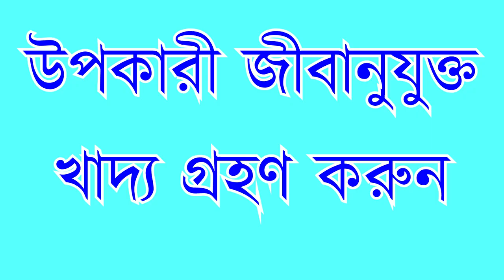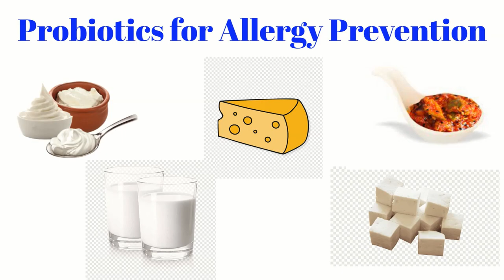Natural Ways to Defeat Allergies | কিভাবে এলার্জির সমস্যা থেকে বাঁচবেন?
কিভাবে এলার্জির সমস্যা থেকে বাঁচবেন? Natural Ways to Defeat Allergies
অ্যালার্জি প্রতিরোধ করার প্রাকৃতিক উপায়:
Shut Out Breezes to Defeat Allergies, অ্যালার্জি প্রতিরোধ করতে জানালা বন্ধ রাখুন, To Defeat Allergies maintain cleanliness, এলার্জি থেকে বাঁচতে পরিচ্ছন্নতা
বজায় রাখুন, Wear a musk to fight allergies, মাস্ক পরুন ও এলার্জির দূর করুন, Clean and rinse your nose to defeat allergies, অ্যালার্জি থেকে বাঁচতে নাক পরিষ্কার রাখুন, To Defeat Allergies, take local honey, অ্যালার্জি থেকে বাঁচতে স্থানীয় মধু খান, Maintain a healthy to defeat allergies, এলার্জি দূর করতে স্বাস্থ্যকর খাদ্য গ্রহণ করুন, To fight allergies, stay hydrated, পর্যাপ্ত জল পান করুন ও এলার্জি দূর করুন, Inhale steam to minimize effect of allergies, গরম জলের বাষ্প নিন ও এলার্জির লক্ষন কমান, To defeat allergies, manage stress, মানসিক চাপ কমিয়ে এলার্জি দমন করুন, Take probiotics to defeat allergies, এলার্জ দূর করতে উপকারী জীবানু যুক্ত খাদ্য গ্রহণ করুন, Yes essential oil to defeat allergies, সুগন্ধি তেল ব্যবহার করে এলার্জির লক্ষণ কমান, Take apple cider vinegar to fight allergies, অ্যাপেল সিডার ভিনিগার সেবন করে এলার্জি দূর করুন।

পরিপূরক বা সাপ্লিমেণ্ট খাদ্য,
1)
Inner Bio Medium Chain triglycerides - MCT Oil 500ml - Keto Friendly - 100% Organic - Vegan - Gluten Free - 100% Coconut - FSSAI Certified - Non GMO - Dietary Supplement (1)
by Innerbio Nutritional Foods

2)
Herbalife Herbalifeline Tablets To Maintain A Healthy Cardiovascular System By Maintaining Cholesterol And Triglyceride Levels
by Herbalife

Reference,
my.clevelandclinic.org, medicalnewstoday.com, WebMD.com, Abbott.in, ndtv.com, health line.com, mayoclinic.org, healthline.com, portea.com, metropolisindia.com, doctorhealthpress.com, everydayhealth.com, vims.ac.in, timesnownews.com, tophomeremedies.com, usdigestivehealth.com, niddk.nihgov,  etc.

Video courtesy
Thumbnail courtesy,
adobe.express